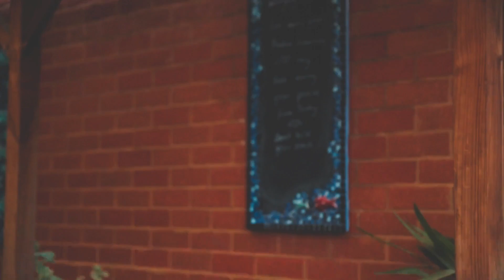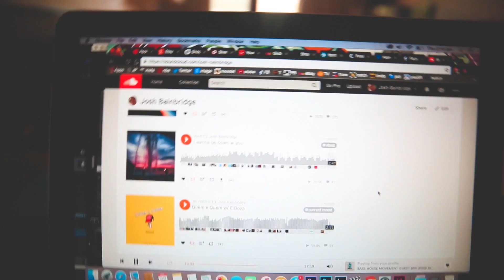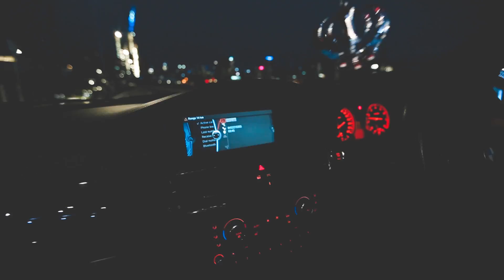HE GAVE US THE KEYS TO HIS BMW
LEGEND ! some inspo quotes from mali and phat skids in a beemerbenzabentley

hahahahahahahahahahaha